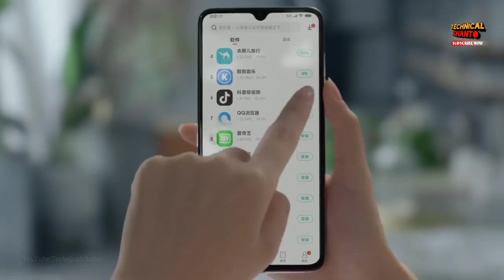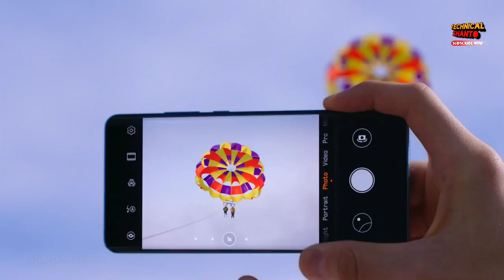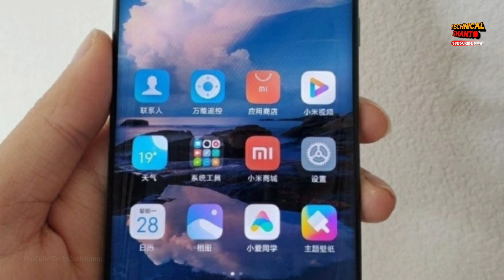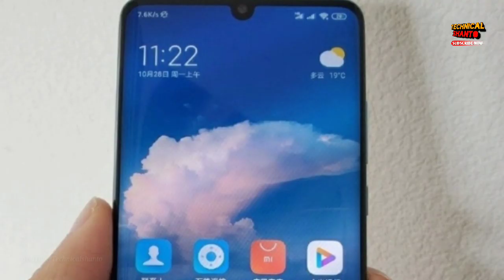Xiaomi Mi CC9 pro - 108 megapixel five camera phone | Mi Note 10 full details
Xiaomi planning to launch a mid budget smartphone (Xiaomi Mi CC9 pro). Xiaomi Mi CC9 Pro will have 108 megapixel five cameras. In this video i talk about that.

108mp camera phone
TechnicalShanto | Tech News | earning money | payment | Bangla review | Unboxing & review | Specifications | price | comparison